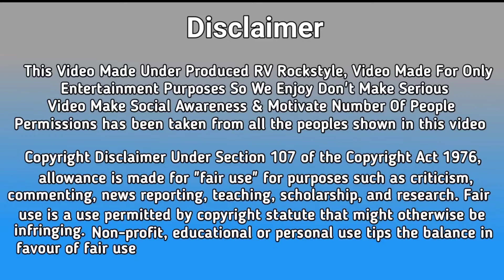लड़की के साथ पार्क में हुआ गलत (Gone Wrong) Expose By Gaurav Sharma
Produced By : RV Rockstyle
Directed By : Alya Shaikh
Actor : Gaurav Sharma
Concept : RV Team
Editer & Cemara : Jassu